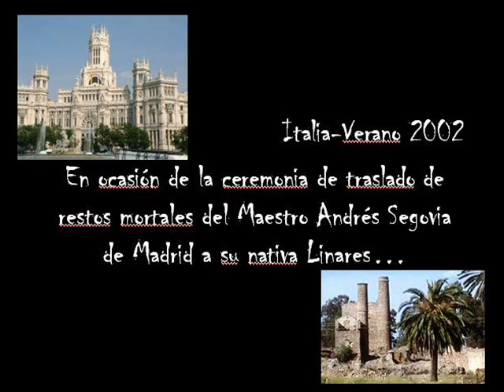Colloquio con Andrés Segovia - Angelo Gilardino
Maestro Angelo Gilardino composed "Colloquio con Andrés Segovia" in the mid-2002, after the suggestion of his good friend, the Italian guitarist Frédéric Zigante to write a solo guitar piece as a memorial to Andrés Segovia on the occasion of the ceremony of the return of the mortal remains of the great guitarist from Madrid to his native Linares. Zigante premiered the piece on December 4th 2002 in Rome, Teatro Ghione. This work openly recalls the form of a Scarlattis Sonata, while in the counterpoint part it evokes some of features reminiscent of Frescobaldis keyboard pieces.

Angelo Gilardino was born in Vercelli in 1941 where he later studied (guitar, violoncello and composition) in the local music schools. His concert career, which lasted from 1958 to 1981, had a great influence on the development of the guitar in the twentieth century. He gave premiere performances of hundreds of new compositions dedicated to him by composers from all over the world. From 1967 to 2006 Edizioni Musicali Bèrben appointed him to supervise what has become the most important collection of music for guitar of the twentieth century and which bears his name. As a musicologist he has made a considerable contribution to the guitar repertoire of the first half of the twentieth century with the discovery and publication of important works which were either unknown or considered as lost, such as a large corpus of guitar works written for Andrés Segovia.